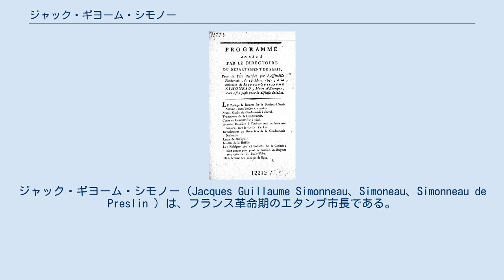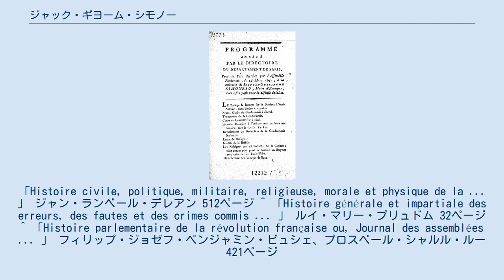ジャック・ギヨーム・シモノー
ジャック・ギヨーム・シモノー（Jacques Guillaume Simonneau、Simoneau、Simonneau de Preslin ）は、フランス革命期のエタンプ市長である。
1740年1月14日にエタンプで生まれ、1792年3月3日に彼の故郷で殺害された。
 小工場経営者であり、1791年からはエタンプ市長のジャック・ギヨーム・シモノーは、小麦暴動に似た暴動の犠牲者であり、命日の1792年3月3日は、八月十日事件と九月虐殺の数か月前である。
彼は棒で殴打され、2発の銃弾で致命傷を負い、彼の護衛をする騎兵が手綱を放し逃げ出そうとして、騎兵のサーベルに刺された。
彼の体は凌辱された。
衝撃を受け、立法議会はその市長が法律遵守に努めたとして壮大な栄誉を用意した。
しかしその惨劇の後、暴動は拡大して彼を殺害した2人が解放された。
 ^ 次の記述による。
「Histoire civile, politique, militaire, religieuse, morale et physique de la ... 」 ジャン・ランベール・デレアン 512ページ ^ 「Histoire générale et impartiale des erreurs, des fautes et des crimes commis ... 」 ルイ・マリー・プリュドム 32ページ ^ 「Histoire parlementaire de la révolution française ou, Journal des assemblées ... 」 フィリップ・ジョゼフ・ベンジャミン・ビュシェ、プロスペール・シャルル・ルー 421ページ